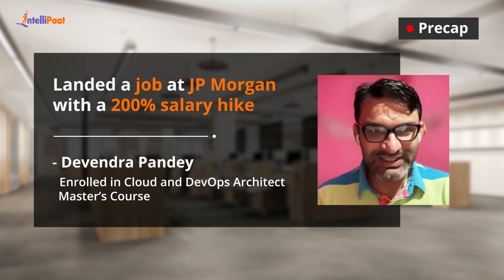Got Job with 200% Salary Hike | Became Cloud Engineer at JP Morgan | Intellipaat Career Transition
Watch how Devendra Pandey achieved a career transition as a Senior Cloud Engineer. He got a job at JP Morgan with a 200% salary hike just after completing a cloud computing course. We have helped more than 600,000+ aspiring students and working professionals transform their careers.

Intellipaat Edge
1. 24*7 Life time Access & Support
2. Flexible Class Schedule
3. Job Assistance
4. Mentors with +14 yrs
5. Industry-Oriented Courseware
6. Life time free Course Upgrade